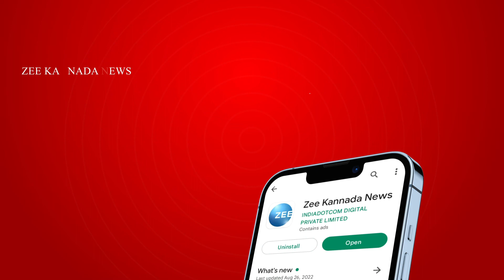Good News To Provident Fund | 98ರಷ್ಟು ಖಾತೆದಾರರ ಖಾತೆಗೆ ಹಣ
ನೀವು ಉದ್ಯೋಗದಲ್ಲಿದ್ದು, ನಿಮ್ಮ ಕಂಪನಿಯು ಪ್ರಾವಿಡೆಂಟ್ ಫಂಡ್(EPFO) ಹಣವನ್ನು ವೇತನದಿಂದ ಕಡಿತಗೊಳಿಸುತ್ತಿದ್ದರೆ, ಇದು ನಿಮಗೆ ಪ್ರಮುಖ ಸುದ್ದಿಯಾಗಿರಲಿದೆ. ಬಹಳ ದಿನಗಳ ನಂತರ ಪಿಎಫ್ ಖಾತೆದಾರರಿಗೆ ಕೇಂದ್ರ ಸರ್ಕಾರ ಶುಭ ಸುದ್ದಿ ನೀಡಿದೆ.